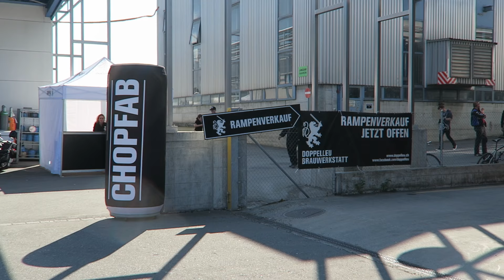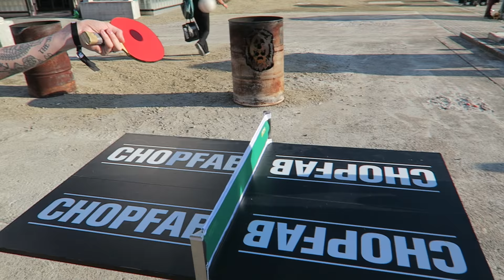THE MÖLES - Chopfab Race 2016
THE MÖLES am Chopfab Race 2016 - Doppelleu Brauerei in Winterthur